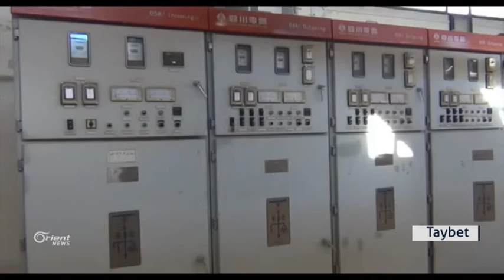Kobanî Piştî rizgarkirina bendava Tişrî elitrîk vegeriya bajêr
Piştî bêtirî 2 salan û piştî ku hêzên Kurdî bendava Tişrî ji rêxistina
DAIŞê rizgar kirin elitrîk vegeriya bajarê Kobanî ,lê hîn pirsigrên li
pêşiya workşopên bajêr hene ew jî bi sedema kêmbûna alavan û sedema sereke
wêranbûna toreyên Elitrîkê bi tevahî